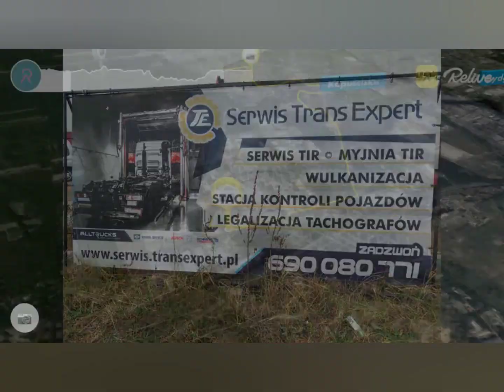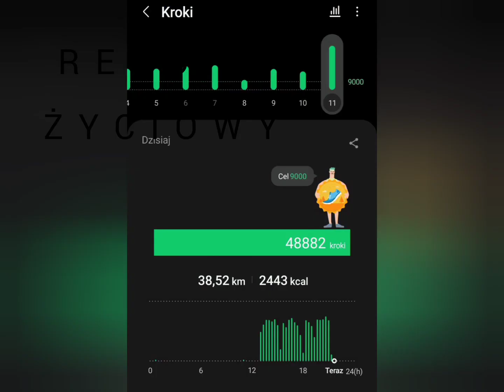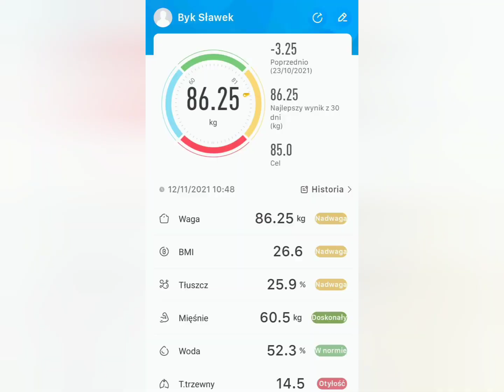SPACER TRENINGOWY NR 2